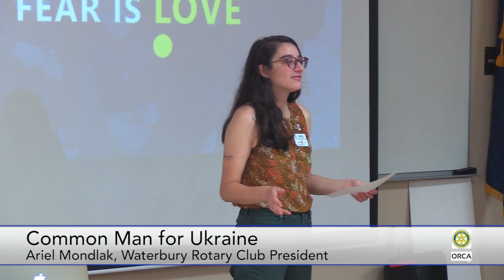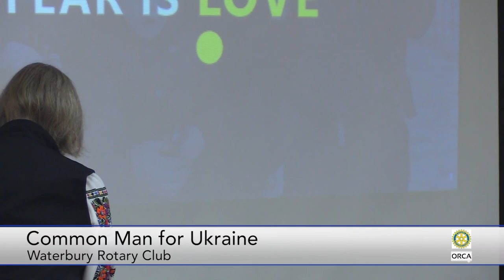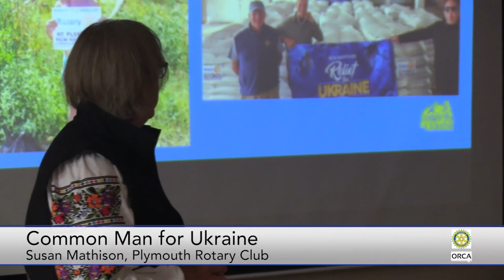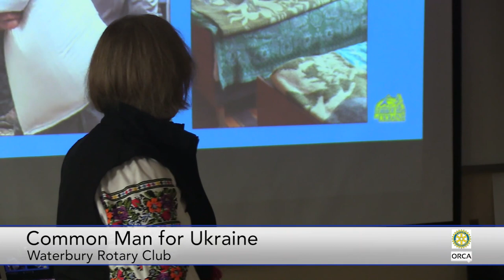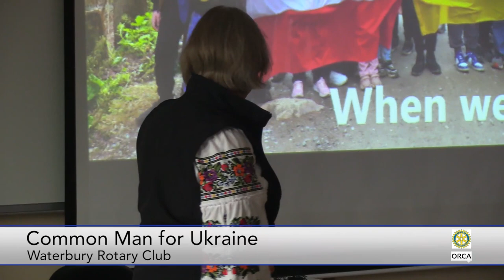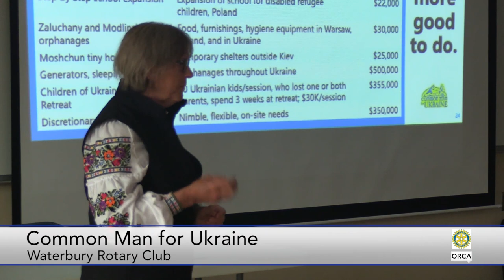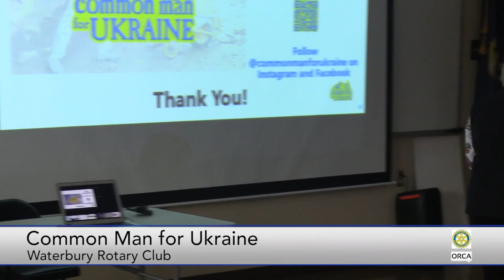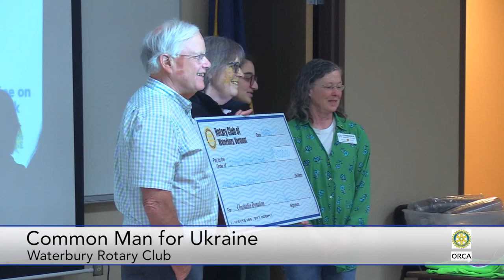Waterbury Rotary Club - Common Man for Ukraine 8/31/2023